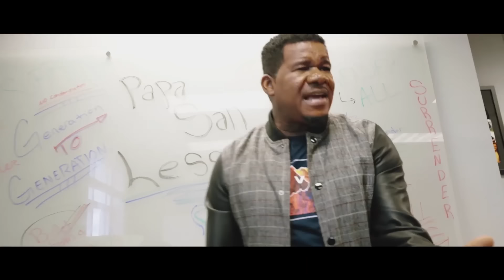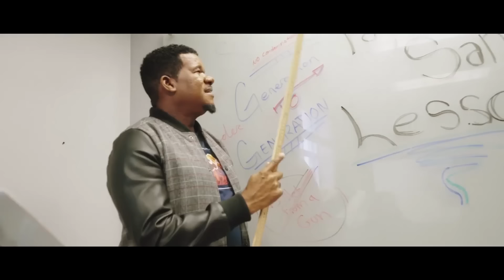Marion Hall Clears The Air On Everything & Drops New Video, Papa San Gives Life Lessons